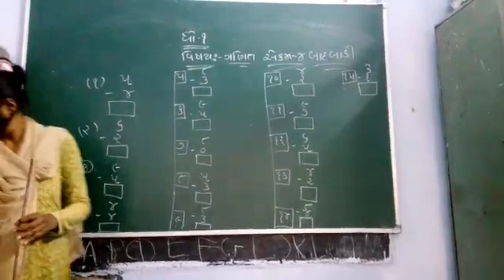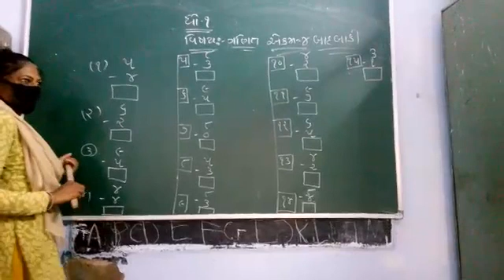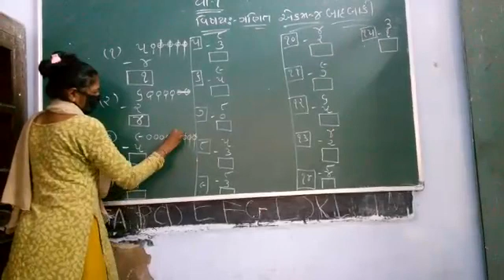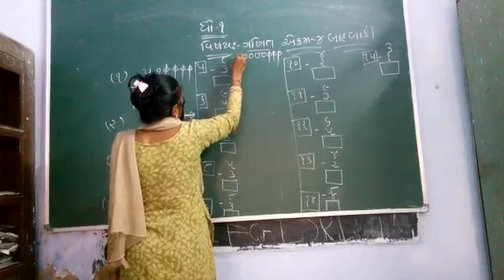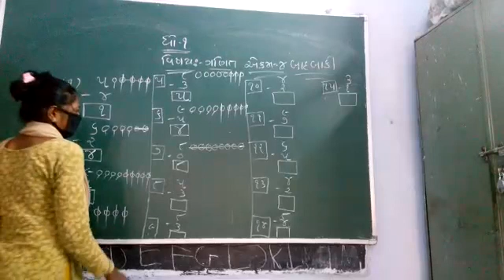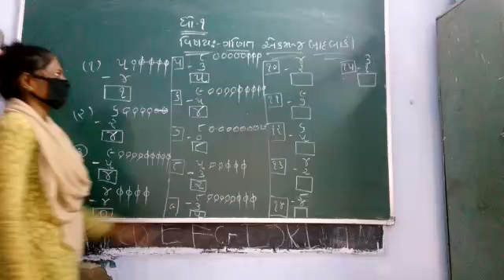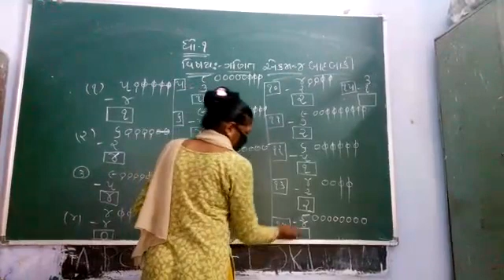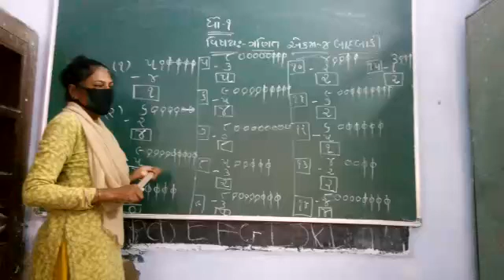25 June 2020(5)